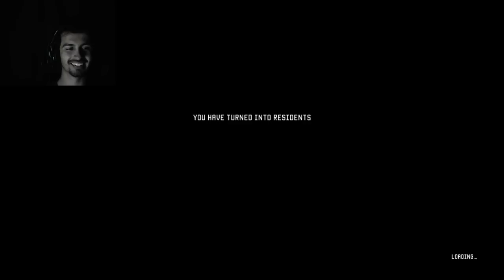WHY!?!? | Stay Close Part 3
...No words.